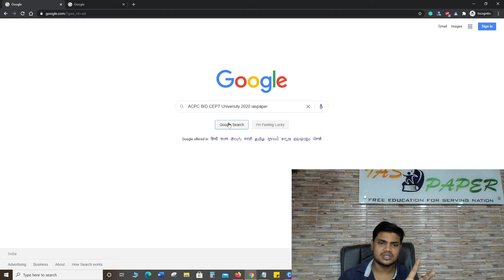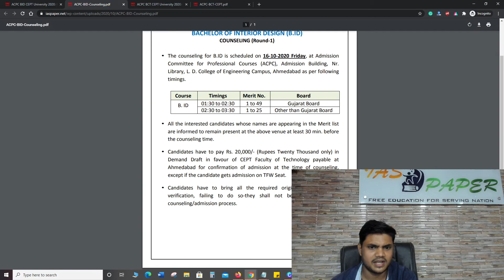ACPC BID/ BCT CEPT University 2020 Merit List (Released) - Check BID/ BCT CEPT 2020 Merit List pdf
ACPC BCT CEPT University 2020 Provisional Merit List has been released on 13th October 2020.
ACPC BID CEPT University 2020 Provisional Merit List has been Released on 13th October 2020.